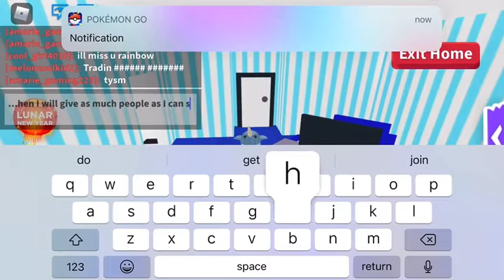Get this video to 1000 views and I will.....